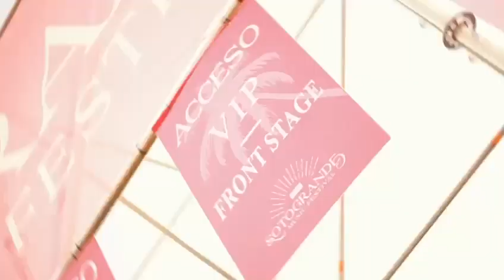Sotogrande Music Festival edicion 2022